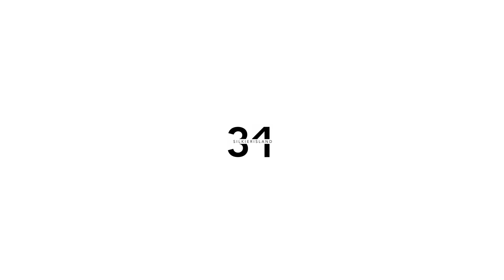Assassin's Creed Odyssey | Glitched Mercenary | Ep 45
This mercenary is broken...